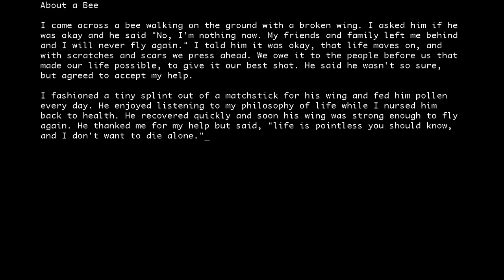About a Bee